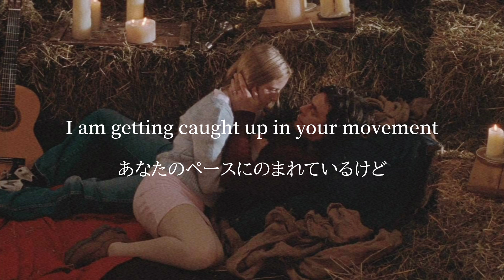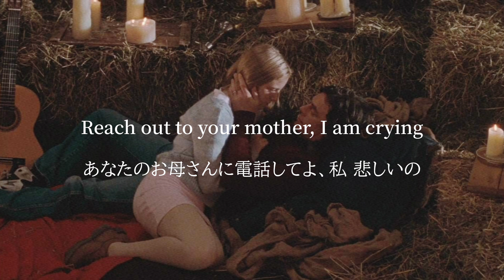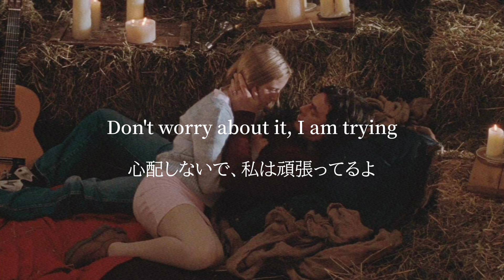【和訳】The Ophelias - Moon Like Sour Candy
movie:The Sweet Hereafter(1997) / スウィート ヒアアフター(1997)

〈Our conversations are heading south〉
heading south = 南下する(直訳) = 低下するとか悪化するっていう意味。
〈I am getting caught up in your movement〉
直訳で｢あなたの動きにとらわれている｣
〈Resisting stagnation, I am trying〉
直訳で｢停滞に抵抗している、私はやっている｣
この歌の二人は緊張関係にあって、｢私｣はその状態をなんとかしたいと思っているけど、相手の顔色を伺って何もできずにいる。でもやっぱりこのままは嫌だから｢今の状態(停滞)を変えようとしている(抵抗している)｣っていう。